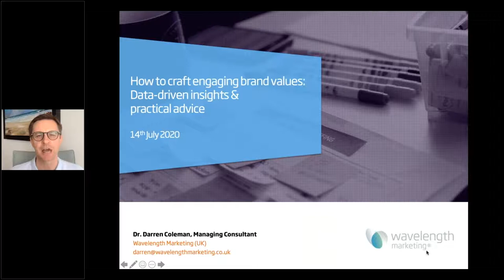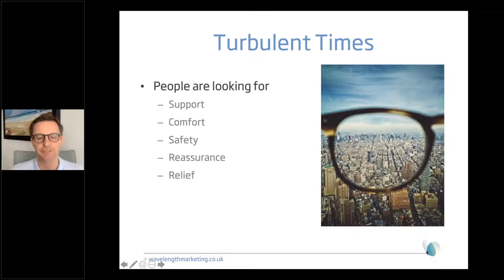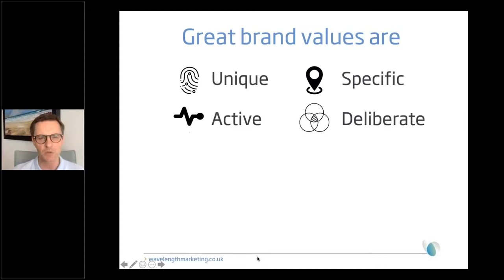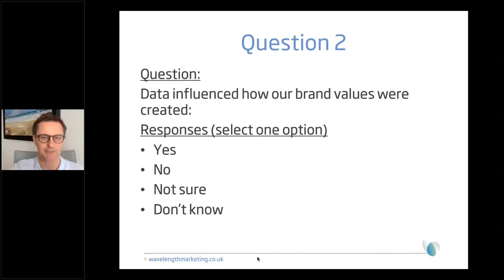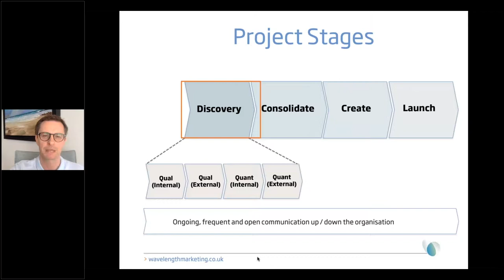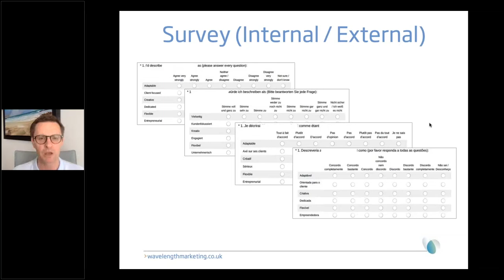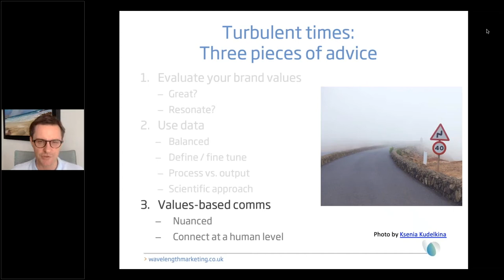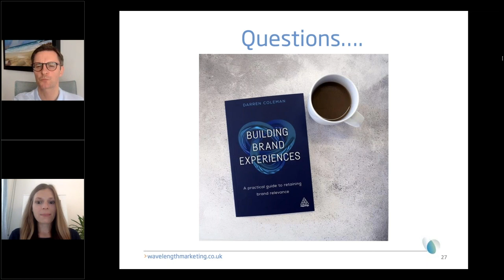How to craft engaging brand values Data driven insights and practical advice (, May 2020)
This online keynote was delivered on 14th July 2020 at the 1st European Internal Comms Conference – The "New Normal" of Internal Comms

It focused on helping participants:
• Understand the characteristics of great brand values
• Engage the c-suite by using accessible brand values language
• Adopt a data-driven approach to crafting great brand values
• Craft brand values that will resonate with external stakeholders
• Use brand values to galvanise their organisation during these turbulent times.